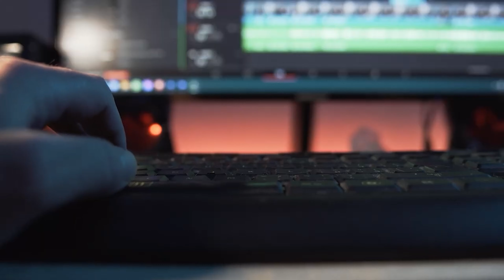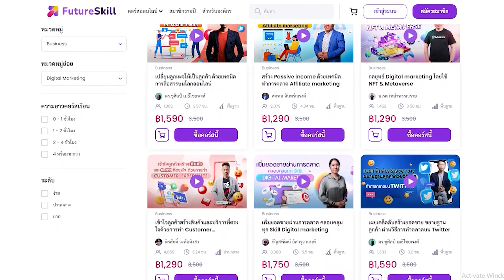ปูตินถูกศาลอาญาโลกออกหมายจับแล้วแต่.... - Politic World Thailand